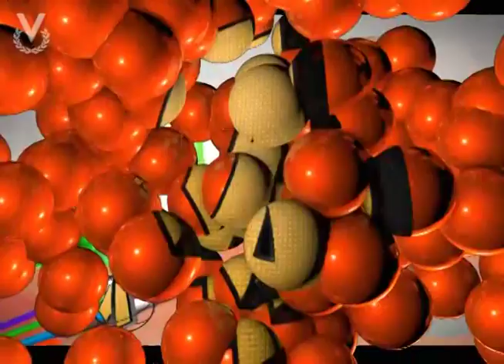Atómico - Manos A La Obra: Cajitas sorpresas